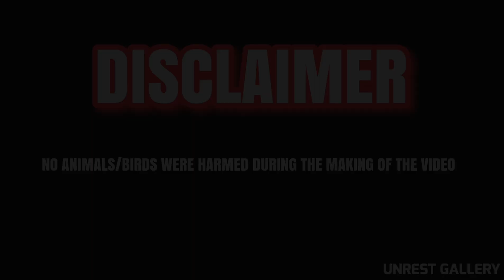❤‍🔥 THAILAND IMPORTED EXOTIC PLAKATS CATALOGUE ❤‍🔥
BETTA FISH AVAILABLE

☑️ Home delivery available all over India